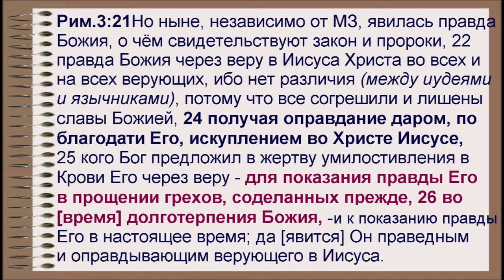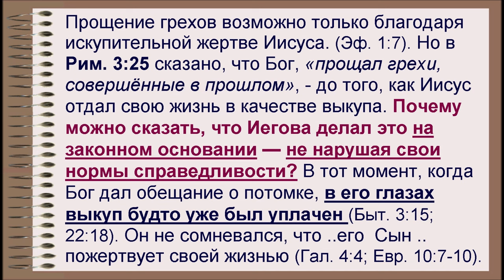3.37 Сторожевая Башня за март 2024 г.: почему Иегова прощал грехи прошлого? Свидетели Иеговы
- этот телеграмм/-канал создан как альтернативный вариант в случае отключения \-не доступа к ютубу и блогу Ящика ответов на территории РФ.